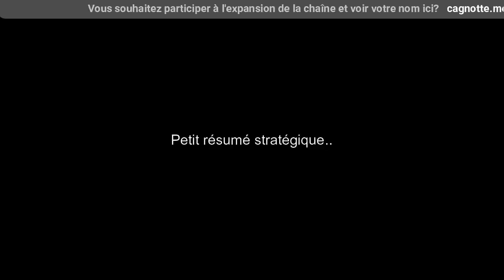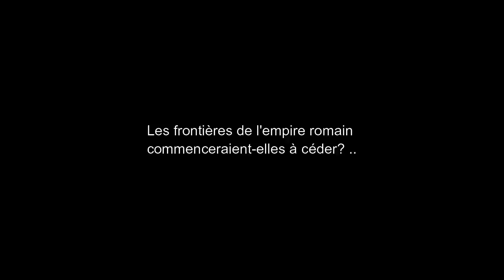KvK Adventures F2P épisode 8 : Grandeur et décadence dans Rise of Kingdoms (Android ios PC)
Guerres de territoires en KvK, boulettes, alliances et trahisons, commandants légendaires dominants les champs de batailles.. tout un programme avant le début de la fin..